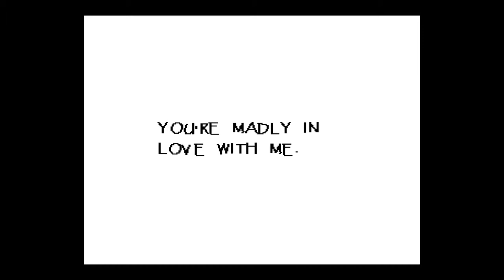Undertale papyrus secret love